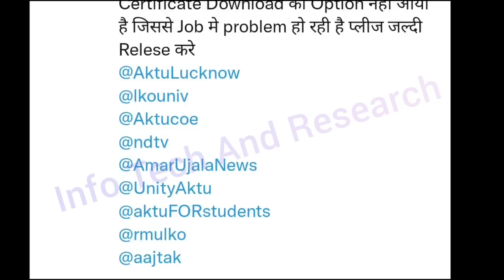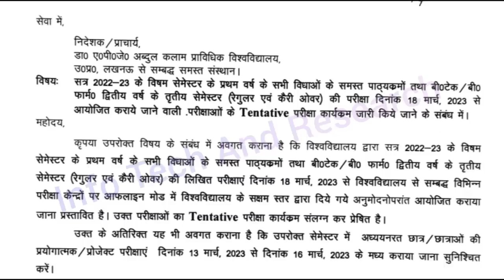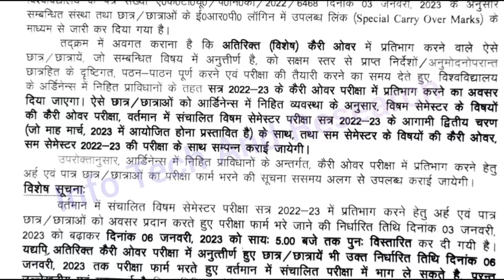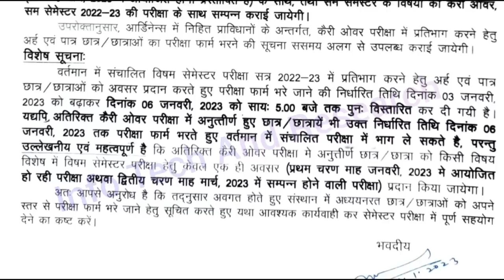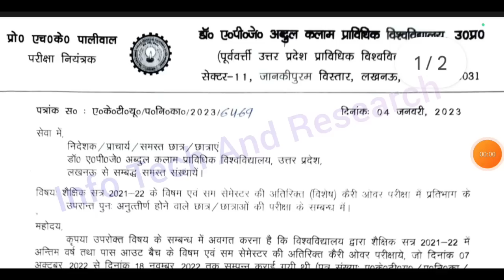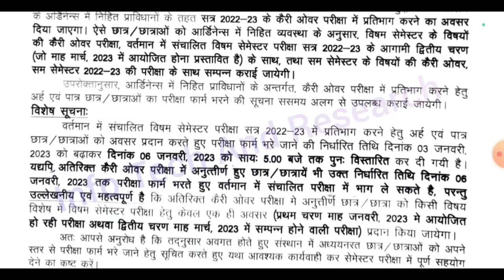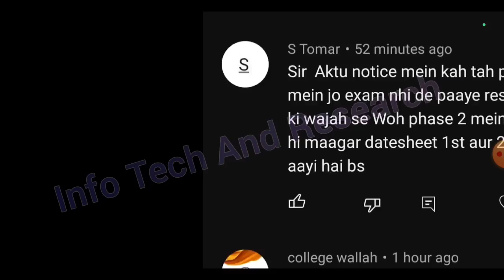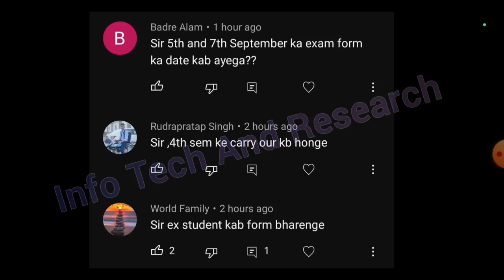Aktu Back छात्रो को 1 और मौका 1, 2 Year Exam Date, Aktu Special Back Exam Form, Aktu Ex Re Admission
*Mentor Series* is a handbook based on AKTU syllabus.

In which every question is integrated with video solution, download *Mentor Series App*  from Playstore for scanning QR codes.

*Soon Mentor Series will launch a semester important question for your exam preparation  for free in our application.*

*Every one can buy Mentor Series from college stationary as well as Flipkart*

*Buy combo products*

Combo 1

Combo 2

Combo 3

Combo 4

Combo 5

Combo 6

Combo 7

Combo 8

Combo 9

Combo 10

Combo 11

Combo 12

_~ Presence Learning Pvt Ltd_

 manuunews , jminews , iitnews , jminews